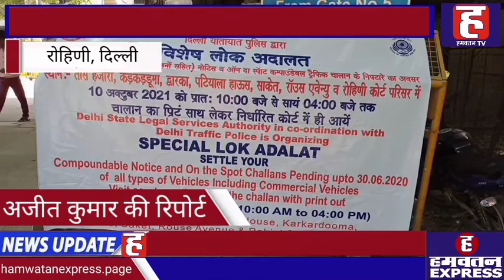Delhi की अदालतों में लगाई गई विशेष लोक अदालत, Rohini Court में सुरक्षा के बीच पहुंचे लोग।Hamwatan TV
राजधानी दिल्ली में आमजन की समस्याओं को देखते हुए रविवार को दिल्ली की तमाम अदालतों में सभी प्रकार के वाहनों के चालान के लिए विशेष लोक अदालत लगाई गई. यह लोक अदालत लोगों की समस्याओं को देखते हुए दिल्ली विधिक सेवाएं प्राधिकरण के सहयोग से दिल्ली यातायात पुलिस द्वारा लगाई गई. ये लोक अदालत सिर्फ ट्रैफिक चालान को लेकर लगाई गई. इस लोक अदालत में बड़ी संख्या में लोगों की सहभागिता भी खासतौर पर देखने को मिली. लोग वाहन चालान से संबंधित समस्याओं को लेकर कोर्ट पहुंचे, और अपनी समस्याओं का निपटारा किया. इस बीच दिल्ली के रोहिणी कोर्ट में भारी सुरक्षा व्यवस्था देखने को मिली. कोर्ट परिसर के बाहर दिल्ली पुलिस के अलावा पैरामिलिट्री फोर्स के जवान भी तैनात दिखाई दिए. इस बारे में जानकारी देते हुए दिल्ली विधिक सेवाएं प्राधिकरण (DLSA) नॉर्थ के सचिव हरजीत सिंह जसपाल ने बताया कि दिल्ली में करीब एक करोड़ के आस पास ट्रैफिक चालान पेंडिंग है, जिनको लेकर इस विशेष लोक अदालत का आयोजन किया गया.